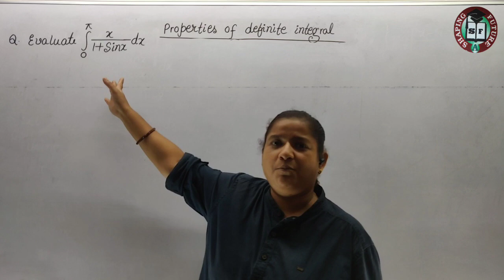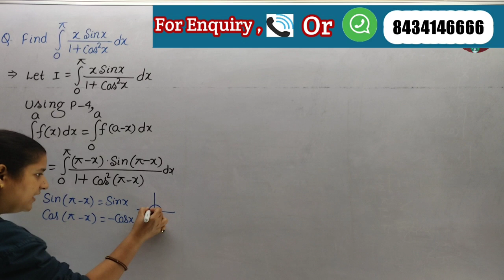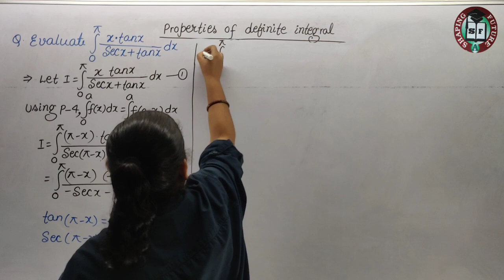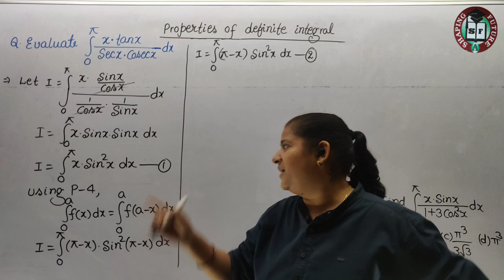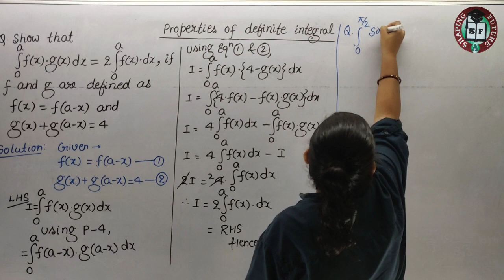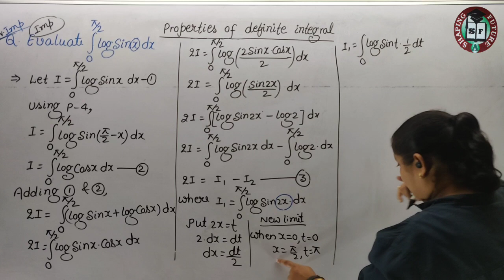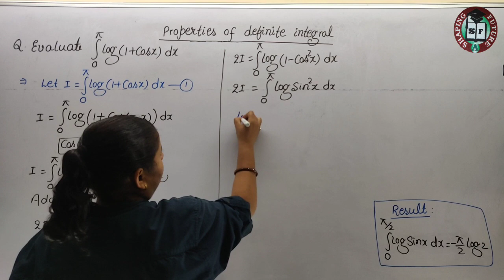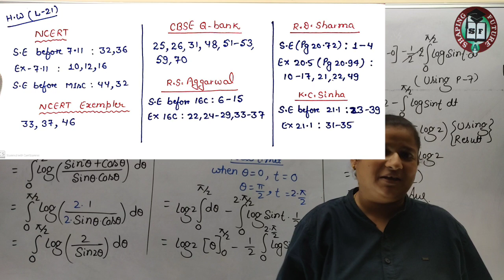📌 #21 Properties of definite integral with question | Very important for 12th Board | Er. Akriti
very very important for 12th Board
 1 Ques must in 12 th Board , IIT JEE & NDA

Tricky Approach & easy explanation of questions based on property 4 & property 5 of definite integral

Easy to understand the concepts With illustrations  of Definite Integral  ( Integration)

Challenge urself to master calculas .I m always available to clear all ur individual doubts on What's app group or SHAPING FUTURE App.

Be expert in Calculas of Class 12th Mathematics Classroom Lecture By Akriti Mam